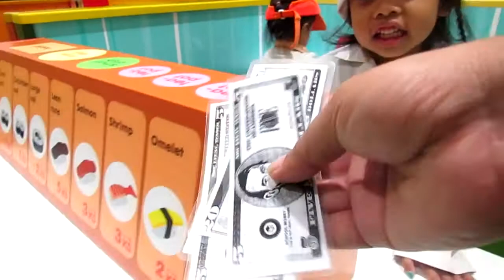BEST SELLERS ~ SELLING PIZZA AND ICE SCREAM ~ FIONA AND HEILLI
Fiona and Heilli are selling Pizza and Ice scream for their customers ...